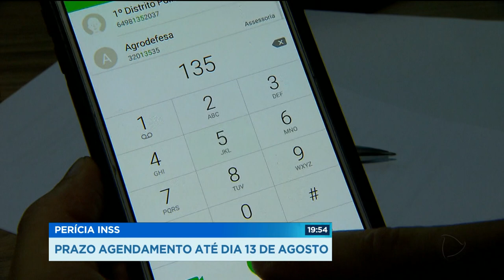GR - Perícia INSS: prazo agendamento até dia 13 de agosto - 23-07-2018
E mais de quatro mil e setecentas pessoas podem perder o auxílio doença ou a aposentadoria por invalidez do INSS. Para continuar a receber o benefício, elas precisar agendar uma perícia no instituto até o próximo dia 13 de agosto.